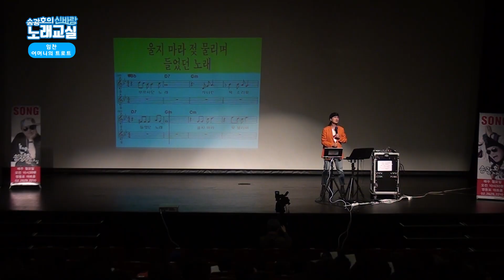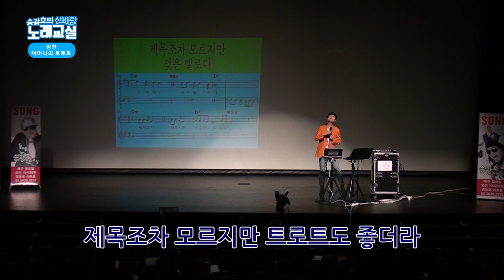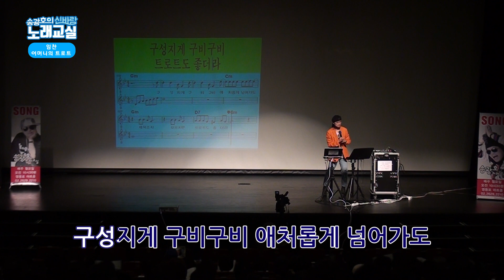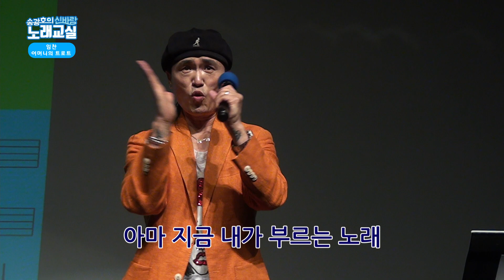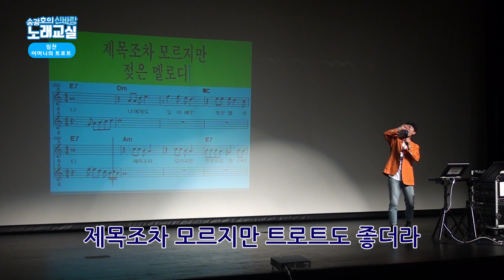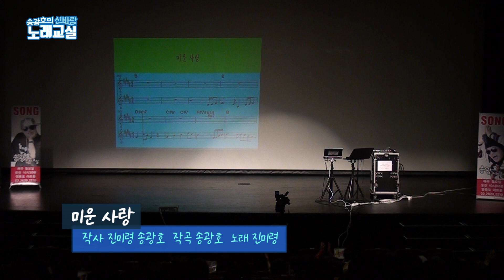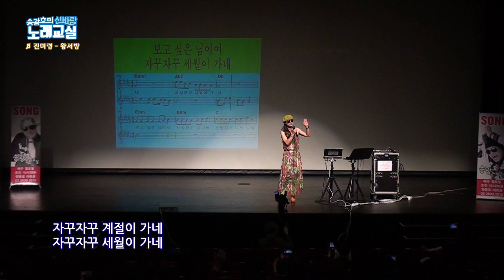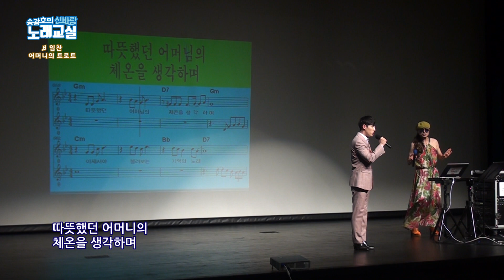송광호의 신바람 노래교실 1회